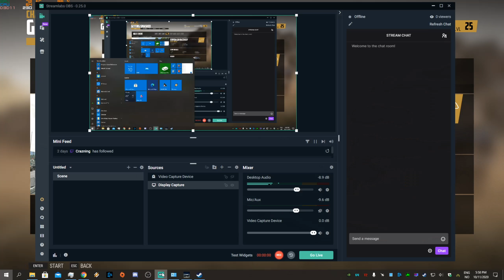Wreckfest offroad race 1440p